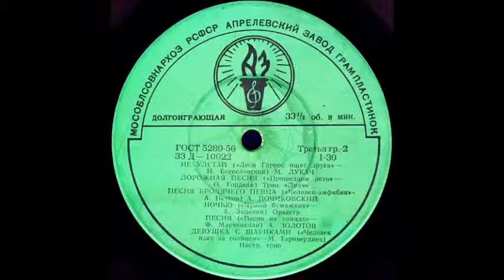НОЧЬЮ («Чужой бумажник» - А. Зацепин) исп. Оркестр